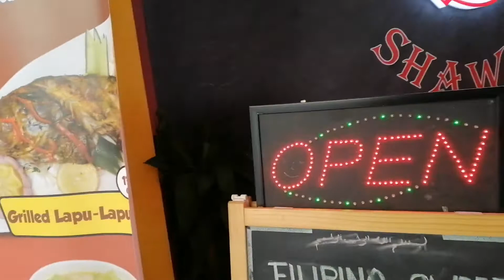BEST TASTY FOOD IN SAUDI ARABIA|SHAWLY RESTAURANT|BALLAD JEDDAH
Located @ ballad corniche Jeddah Saudi Arabia. Enjoy watching! See you KIBigans on my next one.